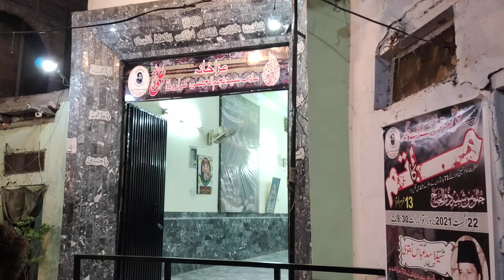Alman Waleya Tere Te San Maan Bhatere | Jaffri brother's | Imam Bargah Syed Najmul Hassan Kararvi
Imam Bargah Syed Najmul Hassan Kararvi
Salaar : Syed Zahid Hussain Zaidi